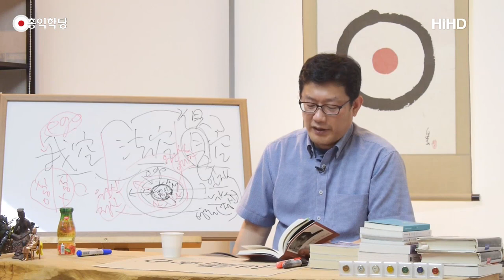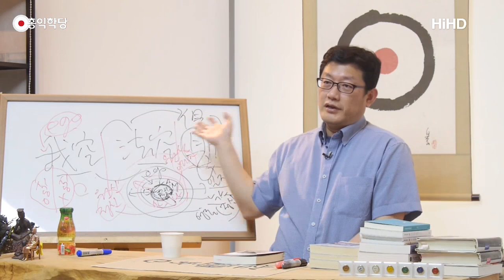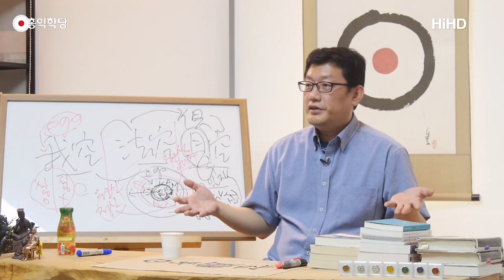[홍익학당] 서암스님의 참나론(170809)_A595